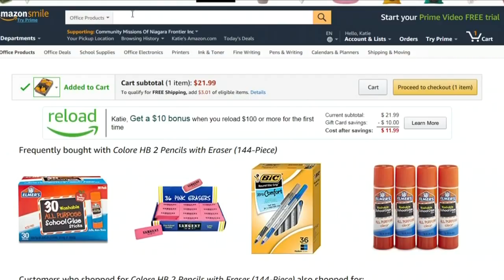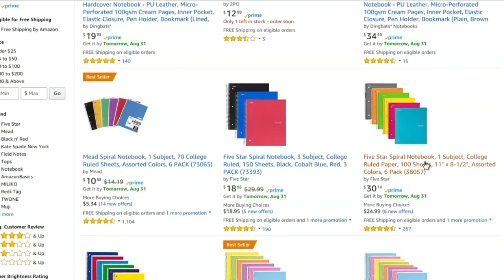Inside the Clothes Closet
Amazon Smile donates a portion of what you spend on your online purchases to the charity of your choice. Community Missions is hoping you'll choose their organization to benefit.